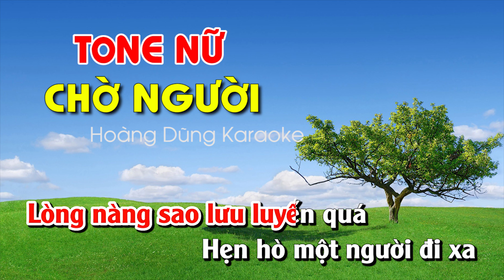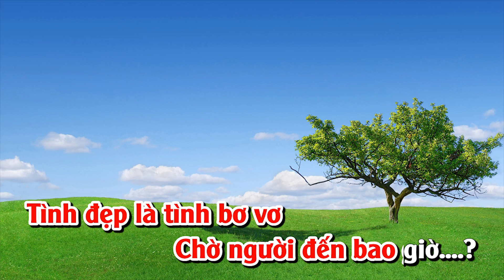Chờ Người Karaoke Nhạc Sống hay nhất - Cho nguoi karaoke tone nu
Xin mời quý vị và các bạn cùng đến với karaoke chờ người qua phong cách nhạc sống hay nhất 2018 - chúc quý vị và các bạn hát vui vẻ !
Lyrics - Lời bài hát Cho nguoi
Một người con gái đứng nghiêng nghiêng vành nón lá
Đường chiều bờ đê lối xưa kỷ niệm thiết tha
Lòng nàng sao lưu luyến quá
Hẹn hò một người đi xa
Mà năm tháng đã dần qua.

Chuyện tình chung thủy có em bên bờ sông vắng
Ngày ngày ra đón biết đâu anh còn nhớ chăng
Lệ buồn đêm khuya thức trắng
Chiều chiều nhìn theo ánh nắng
Lời thề ước dưới ánh trăng.

[ĐK:]
Tình là tình cô đơn tái tê gió lạnh mùa đông
Ngọn đèn dầu chiếc bóng nơi cô phòng
Và mỗi lần chim én đưa tin con đò sang sông
Môi mắt em chờ mong.

Sầu thương đã lỡ, trách chi duyên mình dang dở
Đời người con gái chỉ có một lần ước mơ
Nào ngờ tình yêu trắc trở
Tình đẹp là tình bơ vơ, chờ người đến bao giờ.